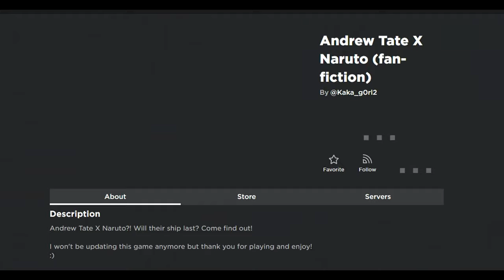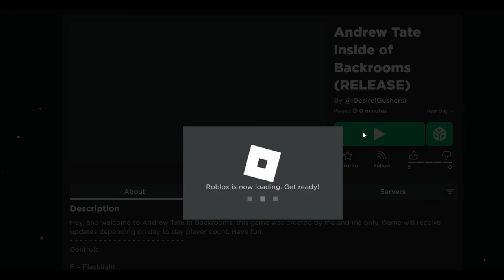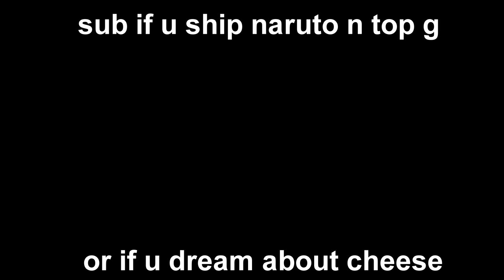ANDREW TATE X NARUTO (roblox fan game)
i cant even imagine what must go through your head to even want to create something like this let alone publish it for everyone to see LOL

anyways welcome to andrew tate x naruto
i ship them very much
also bonus clips at the end running from andrew tate top g in the backrooms